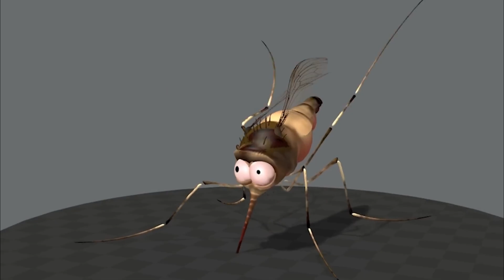What If We Killed All Mosquitoes ?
The hypothetical scenario of eliminating all mosquitoes from the planet raises complex ecological, environmental, and ethical considerations. Let's explore the potential impacts of such an action:

Reduction in Disease Transmission:

One of the primary benefits of eradicating mosquitoes would be the elimination of vector-borne diseases such as malaria, dengue fever, Zika virus, and West Nile virus.
Millions of lives could be saved each year, particularly in regions where these diseases are endemic.
Ecological Disruption:

Mosquitoes play important roles in ecosystems as pollinators and as a food source for various animals, including fish, birds, and bats.
Their removal could disrupt food chains and ecosystems, potentially leading to unintended consequences such as population declines or extinction of species that rely on mosquitoes for food.
Alternative Food Sources:

Predators that feed on mosquitoes would need to adapt to alternative food sources or face population declines.
This could lead to shifts in predator-prey relationships and changes in biodiversity within affected ecosystems.
Environmental Impacts:

Mosquito larvae play a role in nutrient cycling and water filtration in aquatic habitats.
The removal of mosquitoes could disrupt these processes, affecting water quality and ecosystem health.
Unforeseen Consequences:

The elimination of mosquitoes could have unforeseen consequences on ecosystems and the environment.
Changes in insect populations could lead to shifts in plant communities, affect agricultural systems, and alter ecosystem services.
Ethical Considerations:

The deliberate extinction of an entire species raises ethical concerns about humanity's role in altering natural ecosystems.
Questions arise about the rights of other species and the potential unintended consequences of playing "ecosystem engineer."
Alternative Strategies:

Rather than complete eradication, some advocate for targeted control measures, such as the use of genetically modified mosquitoes or environmentally safe insecticides.
Integrated pest management approaches could help reduce mosquito populations while minimizing ecological harm.
In summary, while the eradication of mosquitoes could have significant benefits in terms of disease reduction, it also poses risks of ecological disruption and unintended consequences. Any decision to intervene in ecosystems on such a large scale would require careful consideration of the potential impacts on biodiversity, ecosystems, and human well-being, as well as ethical implications.